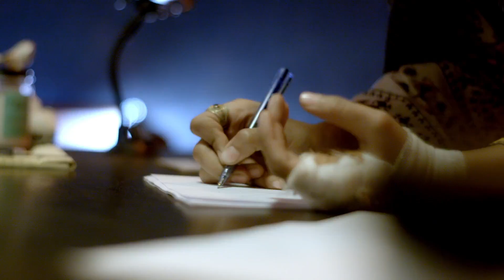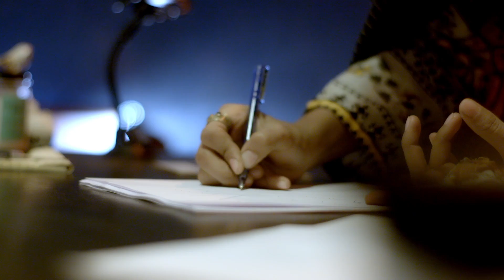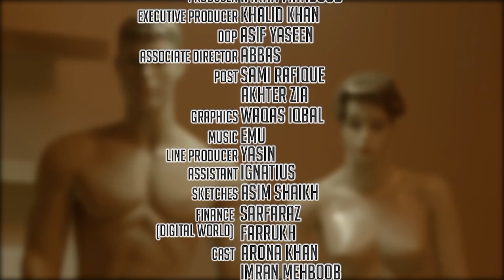Murder | Short Film | Ali Moeen | Amin Iqbal | Arona Khan | Imran Mehboob | Spice Original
Spice Entertainment presents Murder - Short Film
Cast: Arona Khan & Imran Mehboob
Directed By: Amin Iqbal
Writer: Ali Moeen
Producer: Imran Mehboob
Executive Producer: Khalid Khan